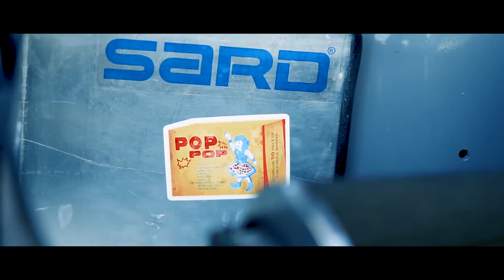Wiemsical's 2019 Satria Neo 🇧🇳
@Wiemsical 2019 turbo s4ph satria neo project

Videographer : Amin Md Noor